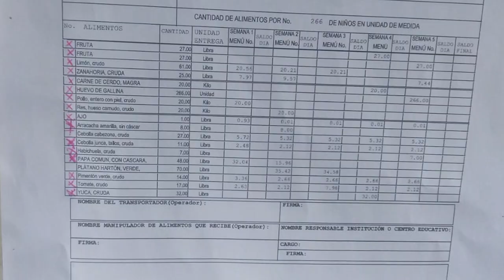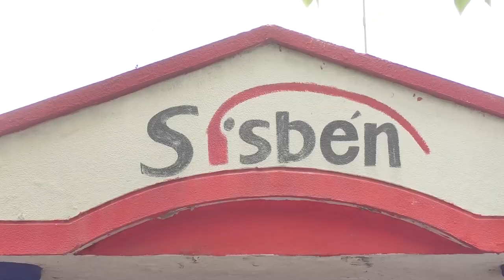PERSONERÍA DE PUEBLO BELLO APERTURÓ MEDIDA PREVENTIVA CONTRA EL PAE COLEGIO DE MINAS DE IRACAL CLICK